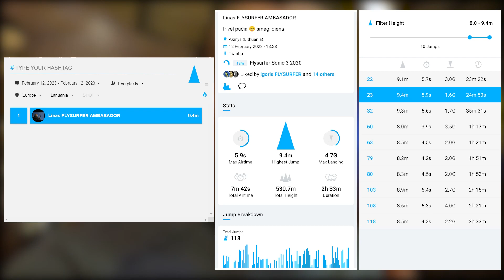Su meškiais prie silpno vėjo 🧸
Po šeštadienio Svencelėj likom paplaukt ir prie ramesnio vėjo sekmadienį 🤩

00:00 Į vietą atvažiavom jau "pasipuošę" hidrokostiumais 😀
00:49 Naujesnis - reiškia geresnis. Propaganda 🙈
01:27 Seniai jau nekėliau "Meškio" 🐻
02:15 SHOW 🥳🎉 (muzika: OBLXKQ, NEQDOPE - COURAGE
05:59 Epilogas